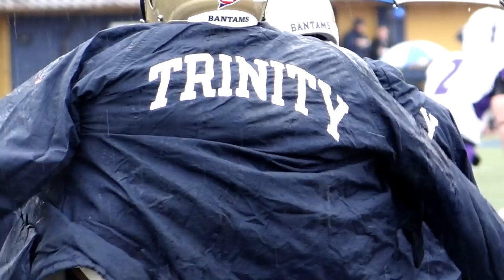2014 Trinity College Homecoming Football Game Vs Amherst College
2014 Trinity College Homecoming Football Game Vs Amherst College